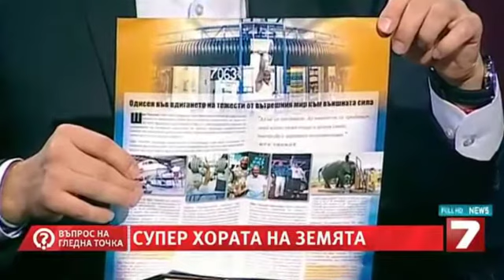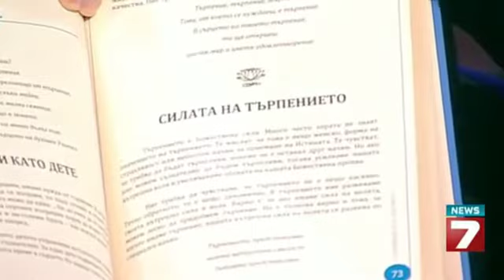ЧОВЕКЪТ-СЪКРОВИЩЕ, ЗДРАВЕ И СВРЪХСПОСОБНОСТИ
Съкровищта в нашата страна са несметни, но управляващата глутница хиени заглушават с виенето си всичко човешко и свято. Официалите бълват пълна дезинформация за медицина и тук-там се прокрадват такива ценни за развитието на страната хора...

Научете повече от филма от специалист по високо спортно майсторство, кинезитерапия и природни средства за лечение Иван Гарабитов. От него ще научите и за супер хората наа планетата и как неговият учител Шри Чинмой е обучил световни и олимпийски шампиони и от личен пример като показва "немислими" за официалите рекорди на Гинес...

А за порочната официална медицина, за която запознати буквално казват:

"Това не е наука, а интелектуално мошеничество."

и как и колко официалната медициина е сбъркана и каква трябва да истинската медицина, научете тук: